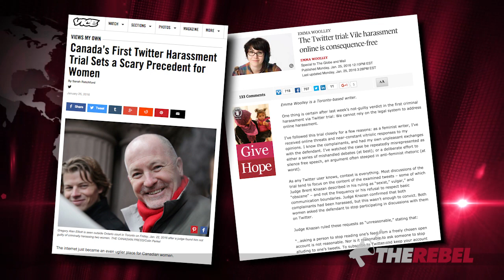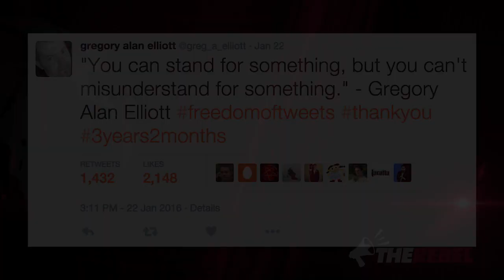Not guilty: Lauren Southern analyzes the Gregory Alan Elliott verdict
Lauren Southern of TheRebel.media was there when Gregory Alan Elliott was found not guilty of "criminal harassment" over tweets sent to three SJW feminists. Southern analyzes what the verdict means for freedom of speech online.